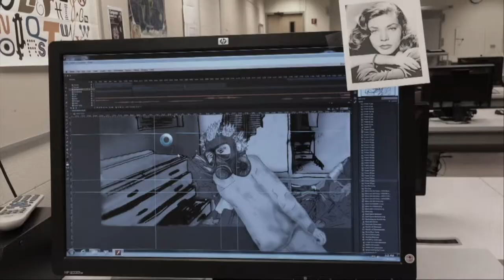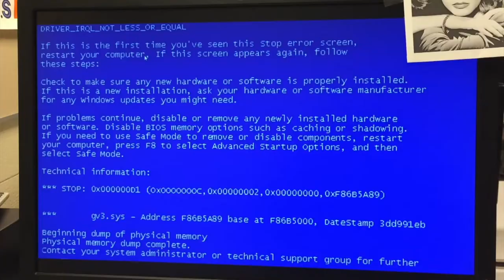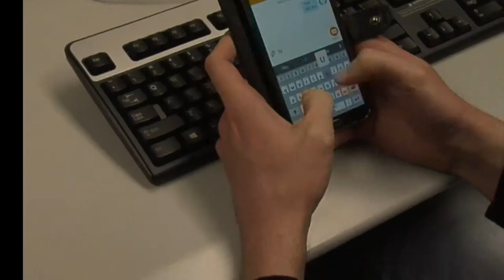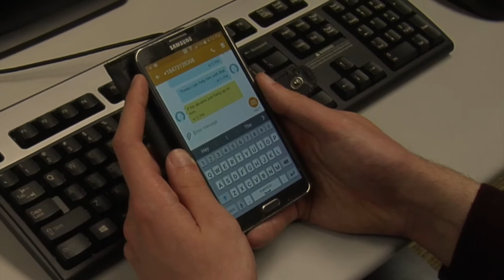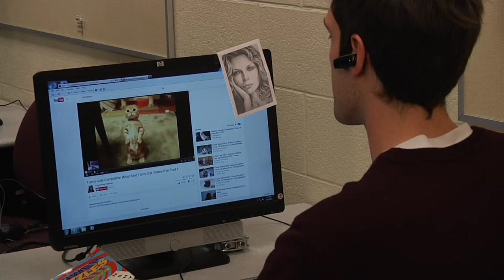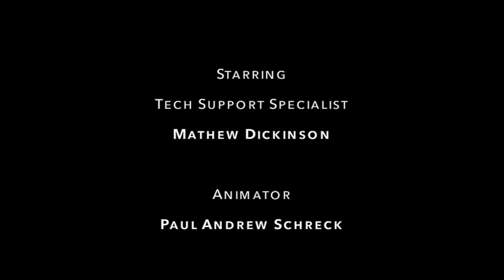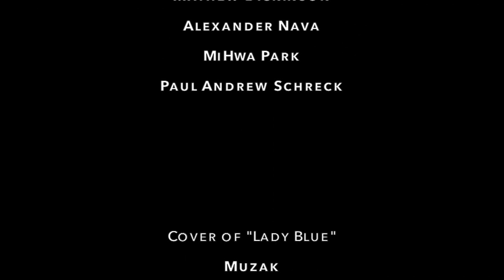Hacked (a student film for College of Lake County)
Student film about the trials and tribulations of dealing with tech support!